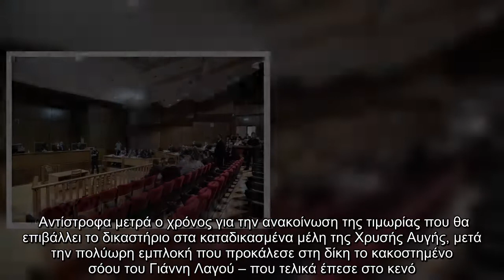Χρυσή Αυγή : Έφτασε η ώρα της τιμωρίας – Αντιμέτωπη με βαριές ποινές η διευθυντική ομάδα